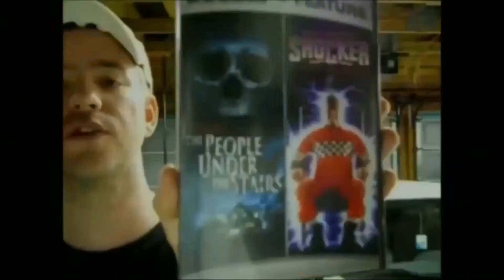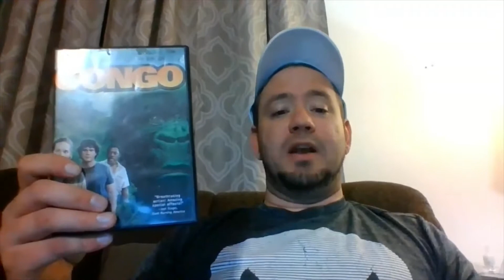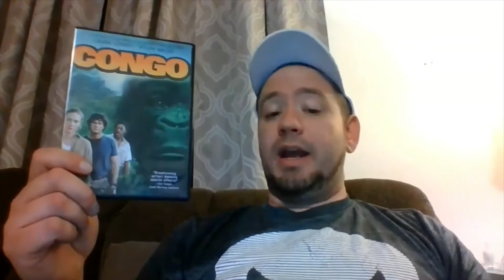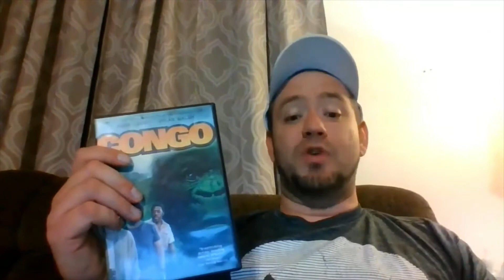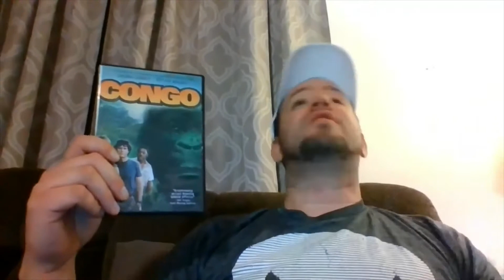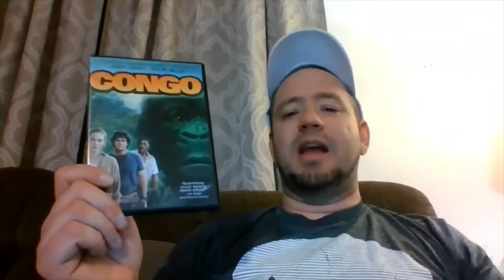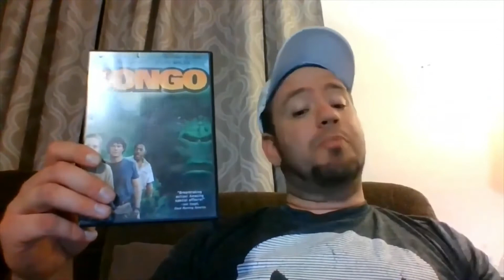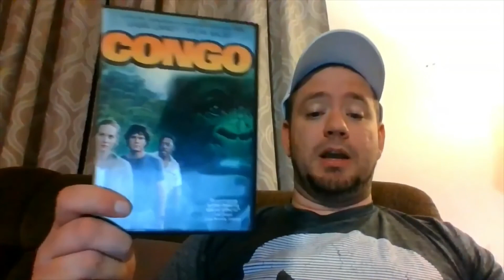MovieReviewTime Congo (1995) Movie Review